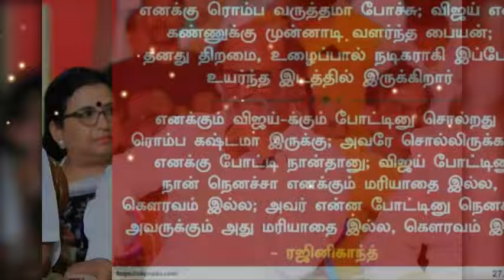காக்கா கழுகு விவகாரம்! ரஜினியிடம் வருந்திய விஜய்! அரசியல் கட்சிக்கு அச்சாரமா? Rajinikanth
காக்கா கழுகு விவகாரம்! ரஜினியிடம் வருந்திய விஜய்! அரசியல் கட்சிக்கு அச்சாரமா?